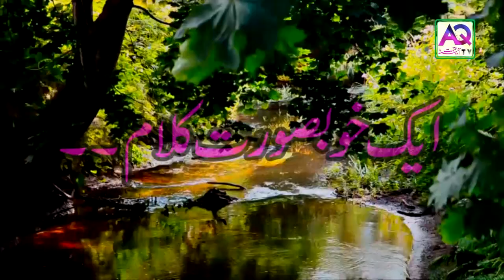Wohi Nigahein Wohi Tabassum | Famous Poetry Collection | Best Urdu Poetry | AQ TV